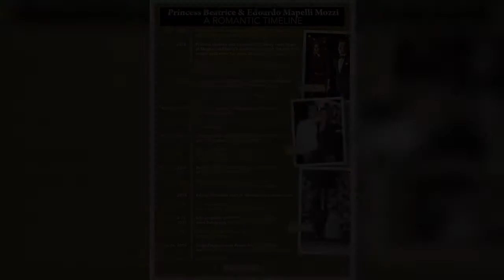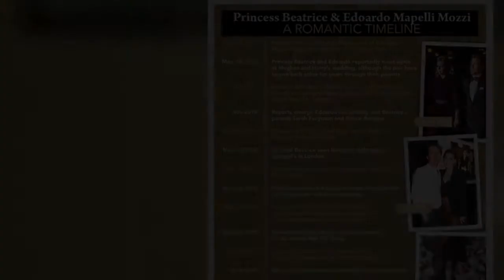Princess Beatrice and Edoardo's royal baby may inherit title - unlike Eugenie's son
Princess Beatrice and her husband Edoardo Mapelli Mozzi welcomed on Saturday night a daughter, whose name has yet to be shared with the public. The latest royal baby was not born with a British royal title, as only the grandchildren of the sovereign through the male line are automatically entitled to be styled as His/Her Royal Highness.  The Queen could still decide to bestow an honour on her 12th great-grandchild but it is unlikely this will happen. All of her great-grandchildren except the sons and daughter of the Duke and Duchess of Cambridge have yet to be given a title. Among great-grandchildren without a title is August Philip Hawke, the son of Princess Eugenie and Jack Brooksbank, wh  ...